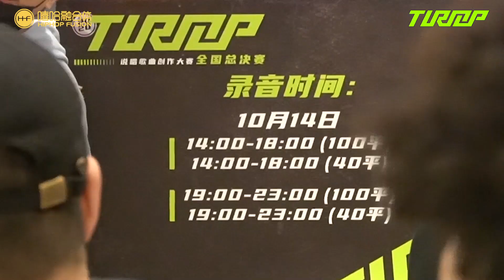阿尔曼、Coin、龙泽宇、YLevoled《Turn Up》| TurnUp2020 全国总决赛 | TurnUp Rap Performance Contest 2020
TurnUp说唱歌曲创作大赛
TurnUp说唱大赛2020 全国总决赛
TurnUp Rap Performance Contest 2020

嘻哈融合体HipHopFusion
微信公众号：嘻哈融合体